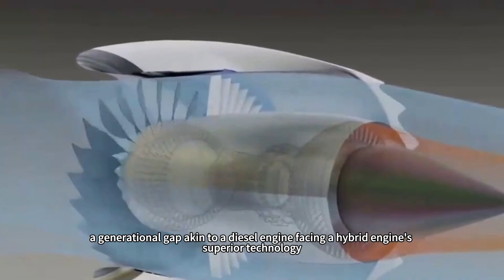Pakistan's version of the Tomahawk uses Beidou, why is the range only half that of the Tomahawk ?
Why did a cruise missile labeled Made in Pakistan prompt the Indian military to revise its border defense plans overnight?